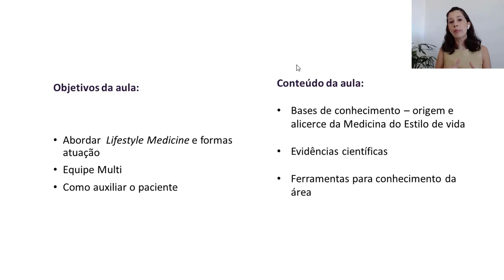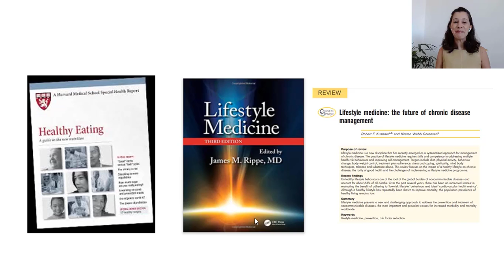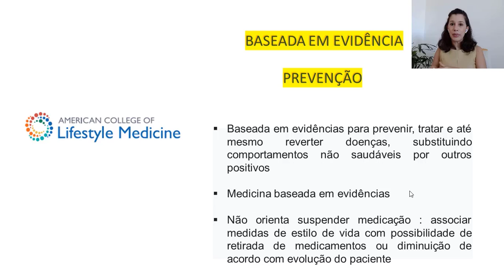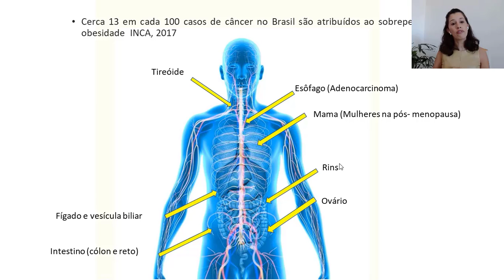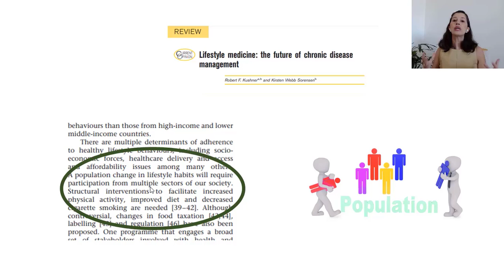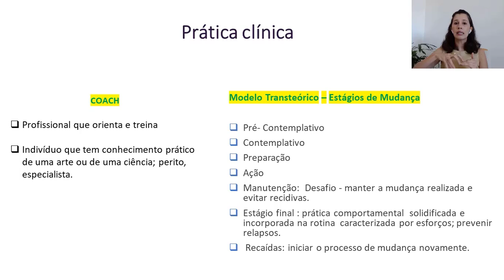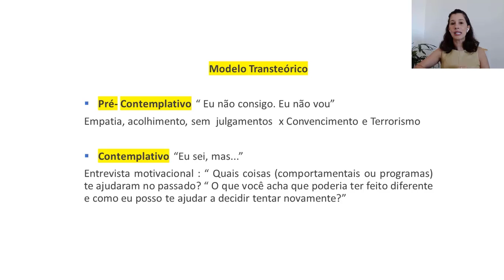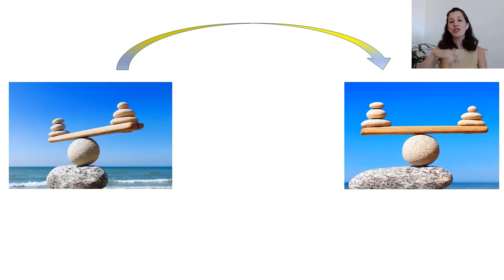Curso Life Style Medicine | Com a Médica Dra.Liane G. Borges